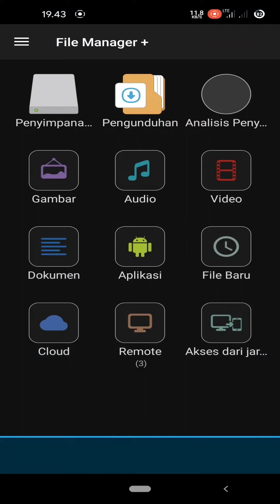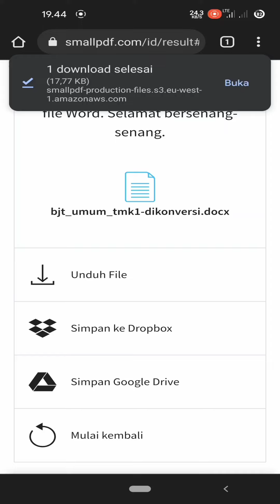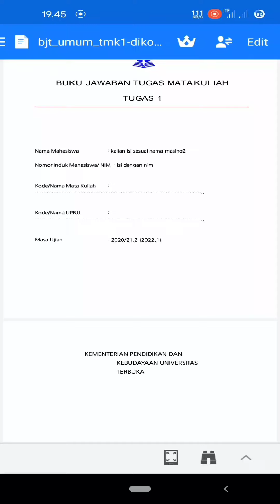EDIT BJT UNTUK TMK HANYA DENGAN HP TERBARU 2022